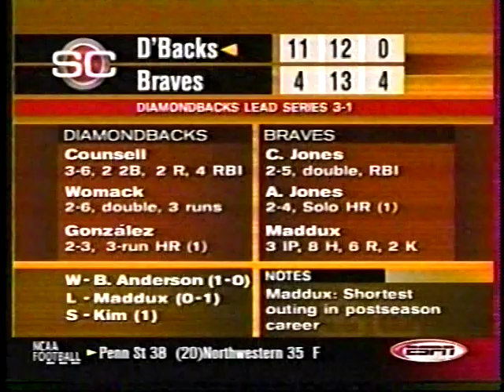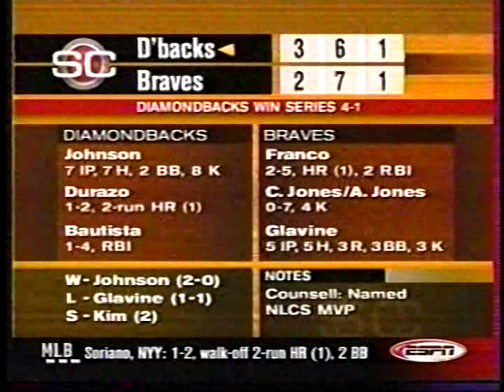2001 Atlanta Braves vs Arizona Diamondbacks NLCS Highlights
Arizona defeats Atlanta in 5 games to advance to the World Series. Craig Counsell was named NLCS MVP

Thanks @espn